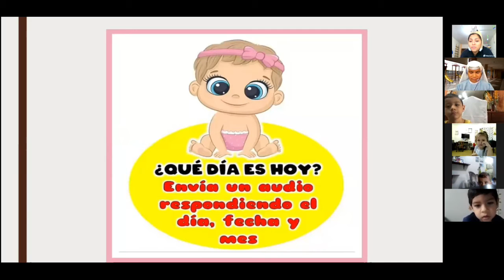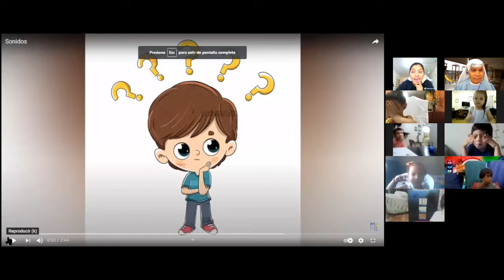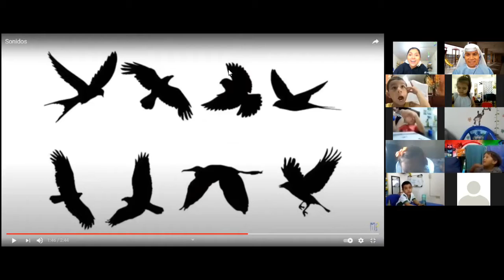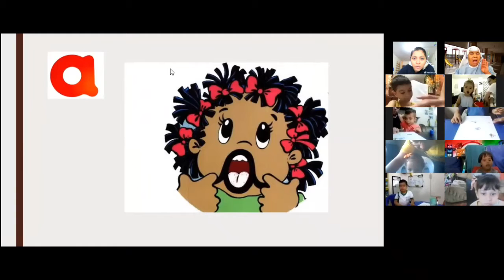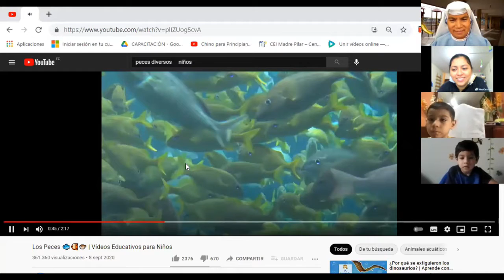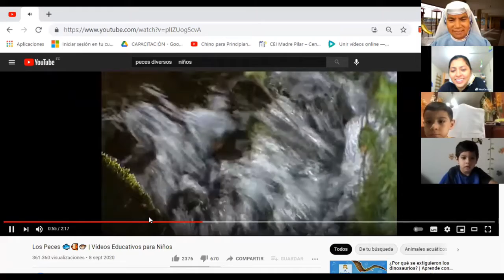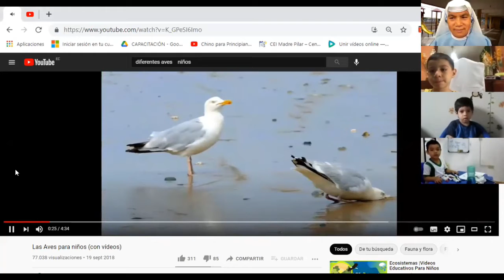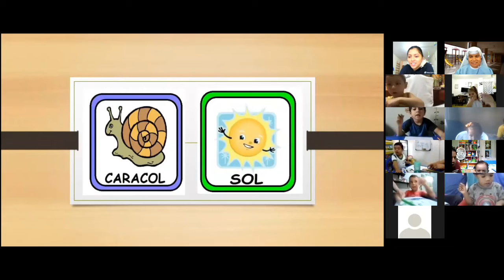Sorprendente Viernes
Impartimos las clases de inicial 1 y 2 de forma Asincrónicas y Sincrónicas.
Dirigidas a niños de 3 y 4 años